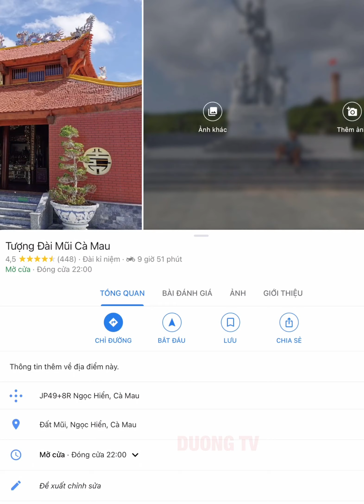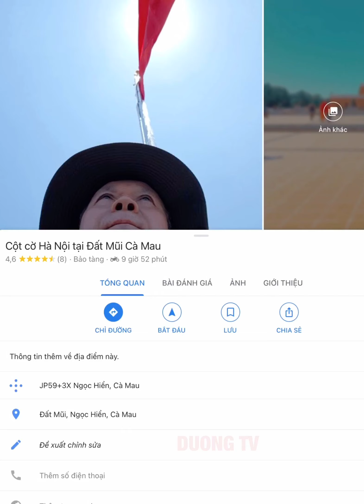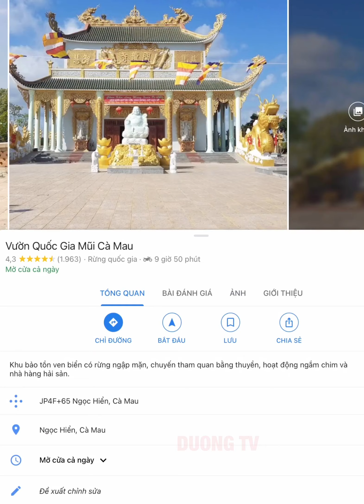DU LỊCH 63 TỈNH THÀNH VIỆT NAM QUA GOOGLE MAPS - CÀ MAU.